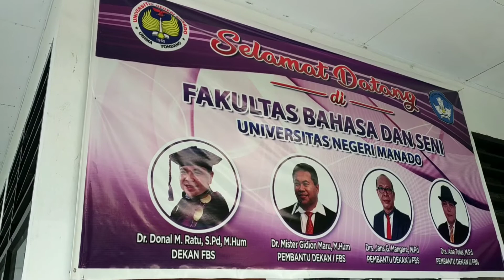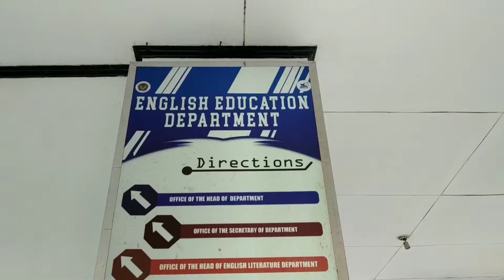PROFIL FBS UNIMA